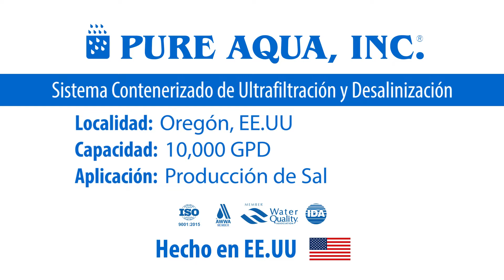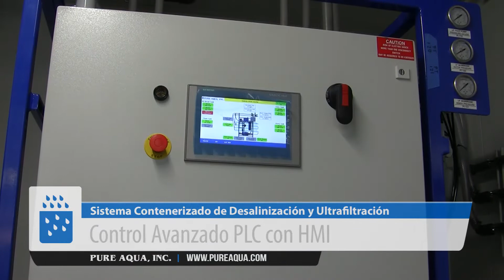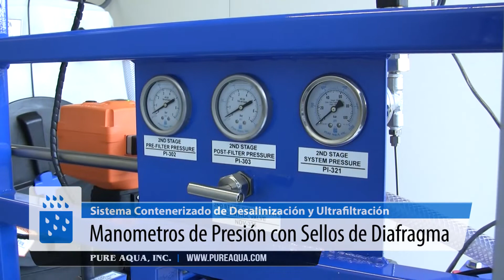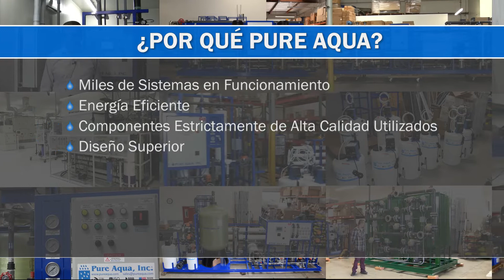Sistema Contenerizado de Ultrafiltración y Desalinización 10,000 GPD | EE.UU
Pure Aqua diseña sistemas de tratamiento de agua para la purificación en todo el mundo. Un Sistema Contenerizado de Ultrafiltración y Desalinización fue enviado para una empresa en Oregón, EE.UU para producción de sal. El sistema está diseñado para producir 10,000 galones de agua por día.

Características:

• Control Avanzado PLC con HMI
• Bombas de Alimentación y Retrolavado
• Dosificación de Quimicos
• Sistema de CIP
• Unidad de Contenedor